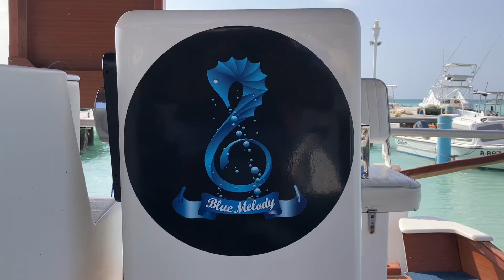February 14, 2024